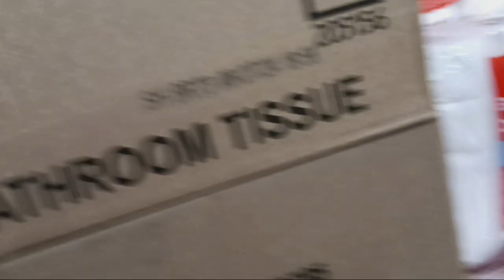FD Semi Truck Update 10-10-24 (After The Last Food)